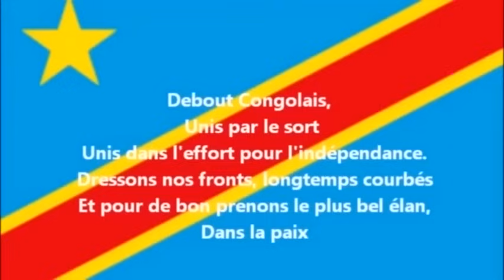DÉBOUT CONGOLAIS 16/10/23: BA WAZALENDO BA FRAPPÉ ARMÉE OUGANDAISE NA M23! SADC ABOYI ÉLECTIONS ?